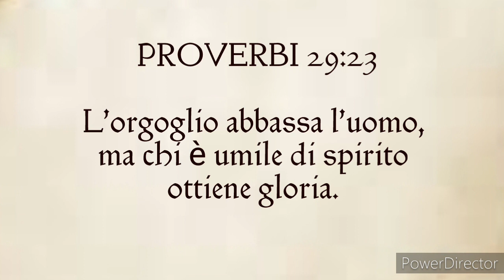LL'umiltà (Mario Russo)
LL'UMILTÀ

Porta sempe n'capo 'na
corona 'e gloria,
e nun sbatte maje e piedi n'terra,
conquista sempe
'na vittoria,
quanno lle' capita 'e cumbattere 'na guerra!

Nei suoi modi è
sempre delicata,
è gentile e nun aize maje a' voce,
è rispettosa ed è
molto garbata,
e nei malintesi conserva sempe a' pace.

Nun a' studiato e nun è ghiute a' scola,
eppure è saggia e intelligente assaje,
tutte 'e vvote che
dice 'na parola,
nun fa discussioni e
non litiga maje!

Nun'è presuntuosa e nun'è arrogante,
quanno trase dint' 'a 'na discussione,
porta sempe rispetto a tuttu quante,
parlando sempre con educazione.

LL'umiltà è comme 'na signora altolocata,
che indossa o' vestito d"a crianza,
e ogni juorno tutta appriparata,
cammina stretta stretta cu' a' speranza!

Mario Russo
09 Gennaio 2021

Musica
Geppetto Therme Pinocchio